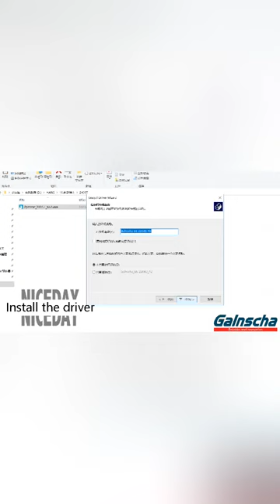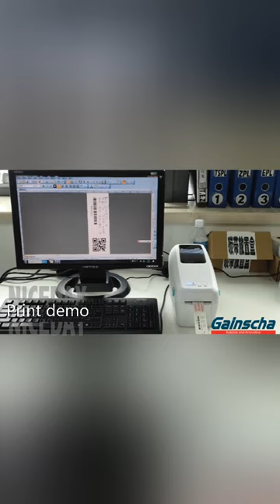Medical wristband printer GS-2208D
From  Gainscha Wristband printer, automatic identification DPL,EPL,TSPL,ZPL.